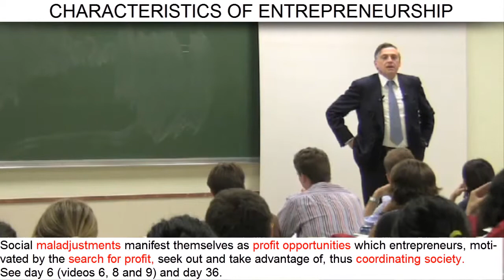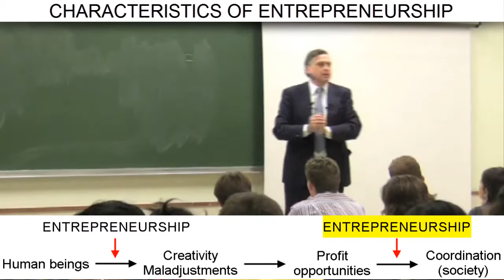Day 7 (video 1) - A Recap of Day 6